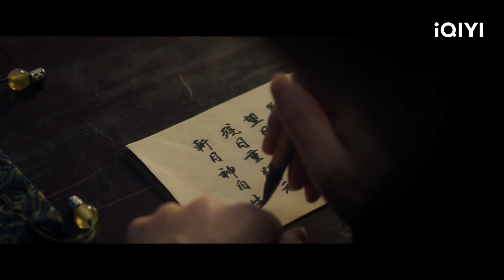Cung Thượng Giác âm thầm giúp Cung Tử Vũ | Vân Chi Vũ Tập 24 | iQIYI Vietnam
Diễn viên chính: Ngu Thư Hân, Trương Lăng Hách
Miêu tả: "Vân Chi Vũ" là bộ phim truyền hình cổ trang huyền huyễn do Ngu Thư Hân và Trương Lăng Hách (Thương Lan Quyết) thủ vai chính, Trần Đô Linh (Trường Minh Tẫn Nguyệt), Tăng Khả Ny (Chiếc bật lửa và váy công chúa) tham gia với tư cách khách mời. Bộ phim kể về Vân Vi Sam (Ngu Thư Hân thủ vai) - một thích khách khát khao có được tự do phải thâm nhập vào Cung môn để thực hiện nhiệm vụ. Cung môn hiểm nguy trùng trùng lại có được tình yêu, bạn hữu kề vai, định nghĩa được chính mình, tìm được chí hướng đi về phía trước. Nàng đồng hành và trưởng thành với chàng công tử là Cung Tử Vũ.

Xem Thêm nhiều phim hay khác:
✨Phim Cổ Trang: